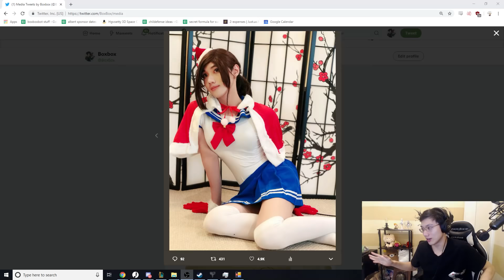[ Box Box ] Riven vs Irelia [ Hyper Useless ] Top - super tryhard challenger